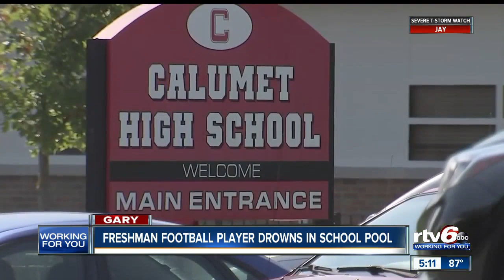Gary freshman football player drowns in school pool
An investigation is underway after a 14-year-old freshman was found dead at the bottom of a school pool.